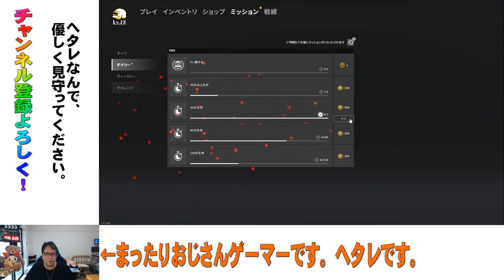【PUBG MOBILE】他のプレイヤーさんのは参考になります！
まったりおじさんゲーマーです。今回は、PUBG MOBILEです。なかなか勝てませんが、他のプレイヤーさんのプレーは参考になりますね。

なかなかドン勝は難しいのですが、今回も10位以内を目指して楽しみます！

よろしければどうぞご覧ください。